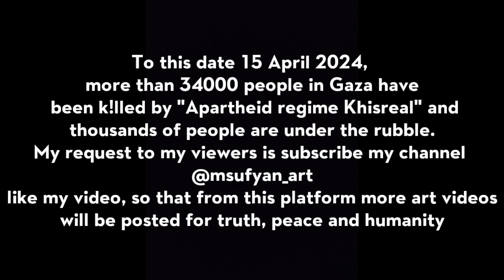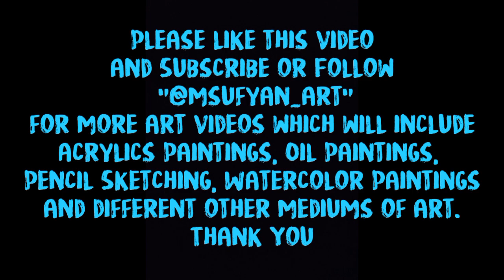Painting Dome of Rock Al-Aqsa Mosque Compound - Part 1 | لوحة قبة الصخرة المسجد الأقصى الجزء الأول